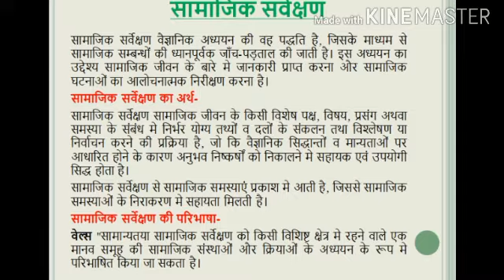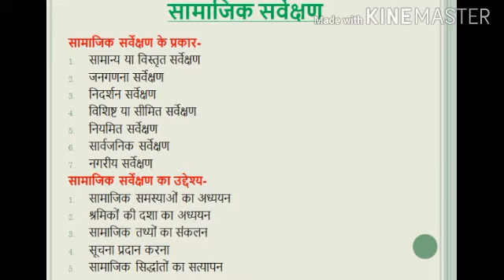सामाजिक सर्वेक्षण - Social Survey | अर्थ, परिभाषा, प्रकार एवं उद्देश्य [Best of Dyslexia Students]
सामाजिक सर्वेक्षण, परिभाषा, प्रकार और उद्देश्य

📝 Sociology (समाजशास्त्र) 📲

Inter sociology
BA sociology
UGC Net Sociology
PGT Sociology
GIC Lecturer Sociology
MA Sociology
NIOS Sociology
Class 12 sociology
Std 12 sociology papar solution
Std 12 samajshastra board exam paper solution
Class 12th sociology important question
कक्षा 12 समाजशास्त्र मांडल पेपर का सम्पूर्ण हल
Class 12th sociology important objective question
Ncert class 12th sociology important question

📝 Sociology (समाजशास्त्र) 👉Topics🧾

Meaning and Nature Sociology
Humanistic Orientation in Sociology
History and Emergence of Sociology in India Sociology and other Social Sciences
Basic Concepts of Society
Community
Institutions
Association
Social Group
Human and Animal Society
Social Institutions
Family
Kinship
Marriage
Education
State
Religion
Culture and Civilization
Pluralism
Multiculturalism
Cultural Relativism
Social Cultural Processes
Cooperation
Conflict
Competition
Acculturation
Assimilation
Integration
Social Structure
Status
Role
Norms
Folkways
Mores
Sanctions
Social Values
Form and Basis of Social Stratification
Social Mobility
Indian society
Other backward caste
schedule caste
schedule tribe
colonialism
demography
social change
social control
social disorganization
poverty
unemployment
migration
crime
delinquency
drug abuse
child abuse
crime against women
crime against children
discrimination on the basis of Caste
class & religion
corruption
family and health problems
education
cultural and environment issues
Social anthropology

𝙎𝙤𝙘𝙞𝙤𝙡𝙤𝙜𝙞𝙨𝙩👨‍🎓
August Comte
Emile Durkhiem
Karl Marx
Max Weber
Redcliff Brown
Bronsilow Melonovaski
Robert King Merton
Talcott Parsons
GH Mead
Harbert Spencer
Vilfred Parito
Mahatma Gandhi
BR Ambedkar
Radhakamal Mukharji
AR Desai
GS Ghuriye
DP Mukharji
MN Srinivas
Iravati Karve

𝙎𝙤𝙘𝙞𝙖𝙡 𝙍𝙚𝙨𝙚𝙖𝙧𝙘𝙝🔎
case study method
survey method
observational method
correlational method
experimental and cross‐cultural methods
sampling
hypothesis
sociomentry
questionnaire
schedule
interview

Inter | B.A. | M.A.| UGC NET/PGT/UPSC and Other Exam